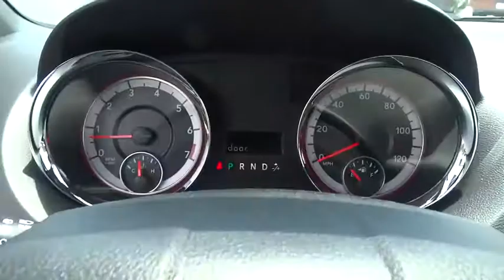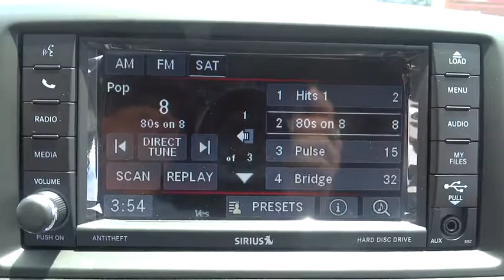2017 Dodge Grand Caravan Elmhurst, Forest Park, Oak Lawn, Schaumburg, Melrose Park, IL 170112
Hawk CDJR
7911 W Roosevelt Rd

Come view this vehicle today at our Hawk CDJ location!  7911 W. Roosevelt Rd, Forest Park IL 60130.  Tired of the same dull drive? Well change up things with this respectable Vehicle!!! Priced below MSRP!!! Bargain Price!!! Biggest Discounts Anywhere** Move quickly!!! Safety equipment includes: ABS, Traction control, Curtain airbags, Passenger Airbag, Stability control...Other features include: Power locks, Power windows, Auto, Front air conditioning zones - Dual, Air conditioning...